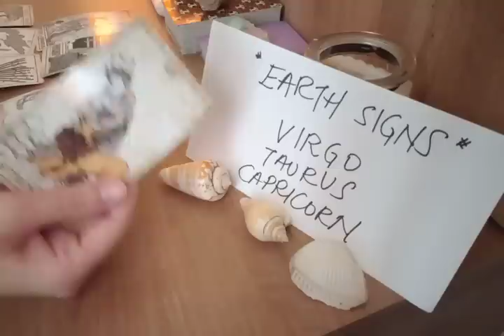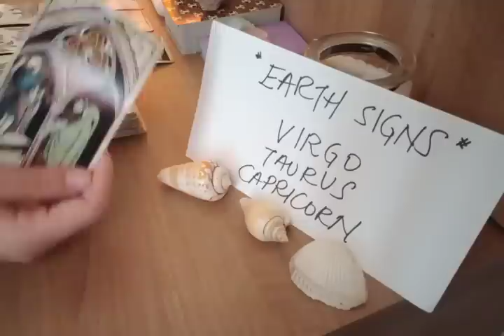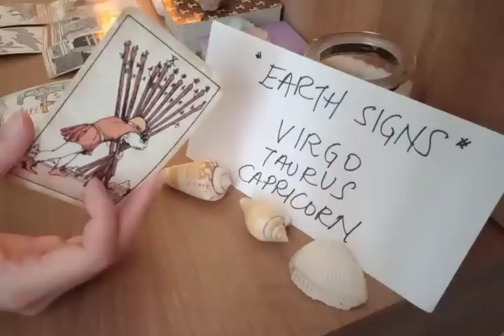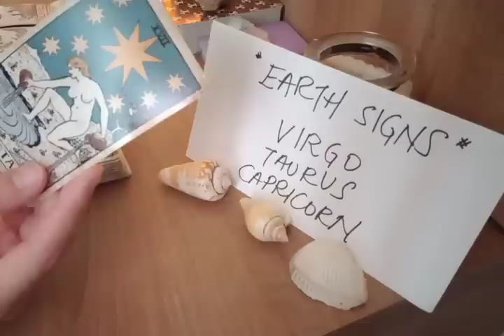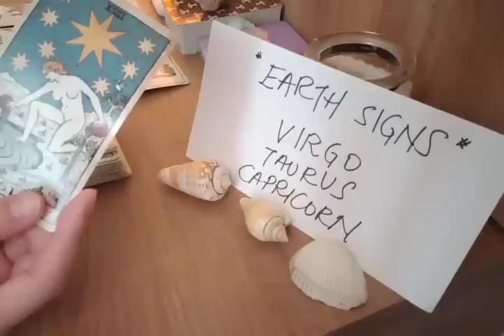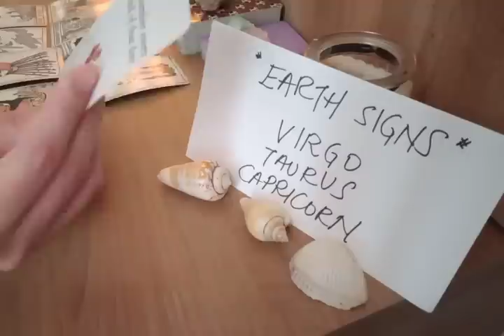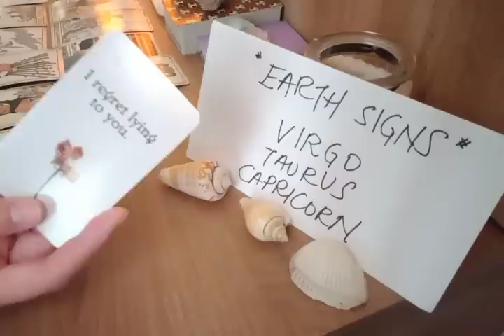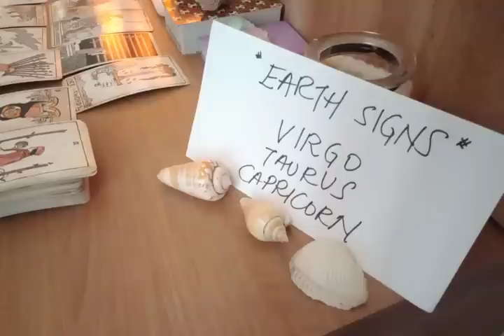VIRGO 👄 YOUR PERSON IN MIND IS GOING TO SAY THIS TO U SOON ...💌 JULY 2022 LOVE MONEY TAROT GUIDE